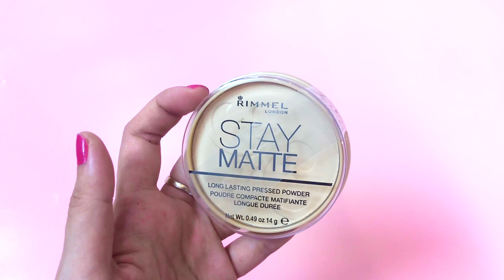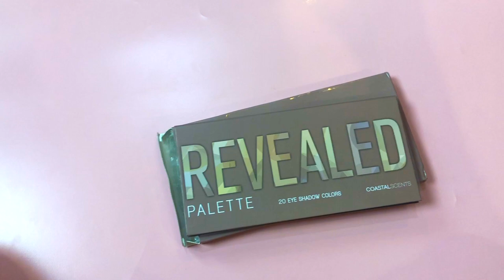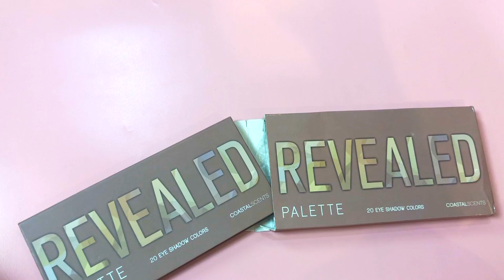DECLUTTER + JUALIN SEMUA MAKEUP (LAGI)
Hello sayang! Karena banyak dari kamu yang request untuk update Carousell aku, ini adalah produk2 baru yang aku beli double (oops) dan karena aku masih punya, aku mutusin untuk jual lagi :) SUPER SALE, SUPER AFFORDABLE dan semua produk aku personally pakai sendiri jadi kualitasnya dijamin. Terima kasih ya sdah nonton, dan kalau interested langsung chat aku di Carousell/Instagram DM aku aja :) Much love, Yuvi.